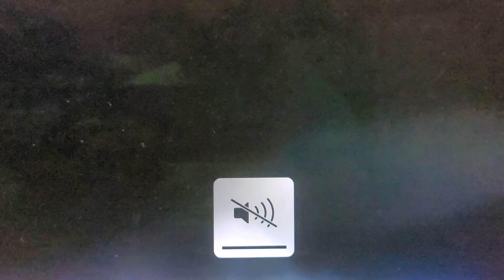August 17, 2024